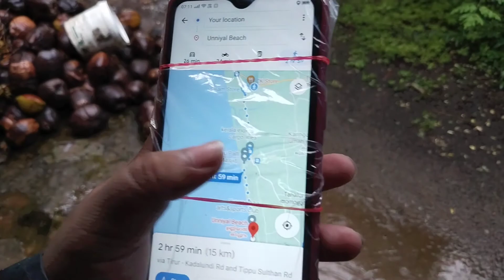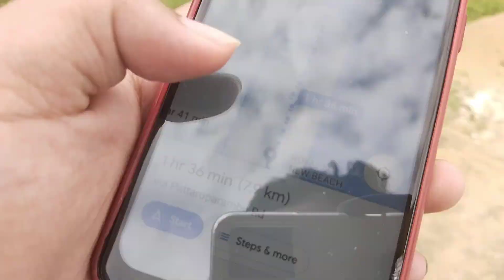Unniyal Beach Cycle Ride 🏖️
Tirur Unniyal Beach Cycle Ride | Fuhu Vibezz

'" 𝗬𝗼𝘂𝗿 𝗦𝘂𝗽𝗽𝗼𝗿𝘁 𝗢𝘂𝗿 𝗦𝘂𝗰𝗰𝗲𝘀𝘀 '"